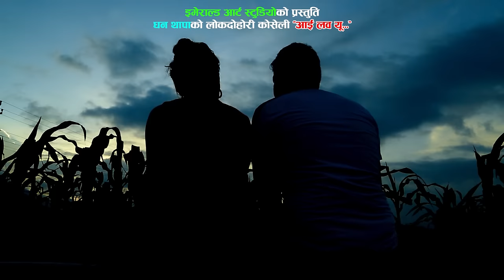New Nepali Lok Dohori 2073/2016 I Love You - Sita KC & Ishwor Khadka Bishal | Emerald Art Studio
New Nepali Folk Video Song 2016/2073 "I Love You" by Sita KC & Ishwor Khadka Bishal only on Music Nepal official YouTube channel.

Right for this video is provided by Emerald Art Studio Pvt.Ltd.

Singer – Sita KC & Ishwor Khadka Bishal
Lyrics – Ishwor Khadka Bishal
Artist – Puspa/Ishwor
Director – Prem Thapa